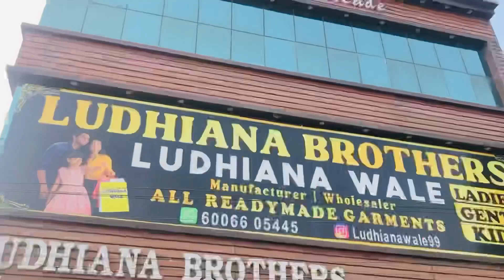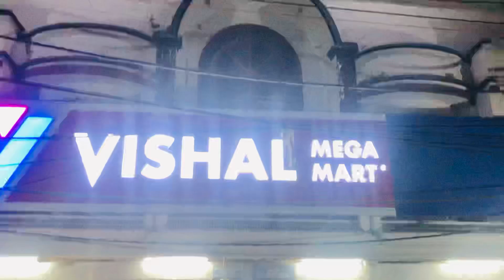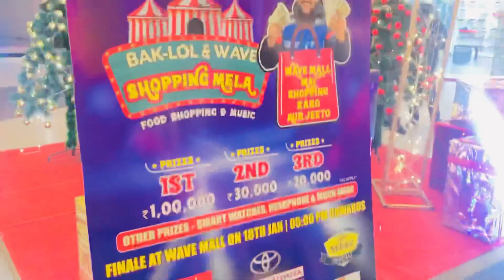shopping vlog❤️😍 familyvlog dogri wavemall jammu dailyvlog vlog 03